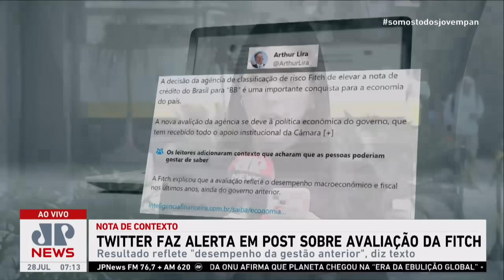Twitter alerta Arthur Lira que nota da Fitch leva em conta governos anteriores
Usuários do Twitter incluíram uma nota de contexto em um tuíte do presidente da Câmara, Arthur Lira (PP-AL), sobre a nova nota de crédito do Brasil divulgada pela agência de classificação de risco Fitch. Acrescentado com base em sugestões de usuários, o contexto informa que a avaliação melhor do Brasil “reflete o desempenho macroeconômico e fiscal nos últimos anos, ainda do governo anterior”. Assista ao Jornal da Manhã completo